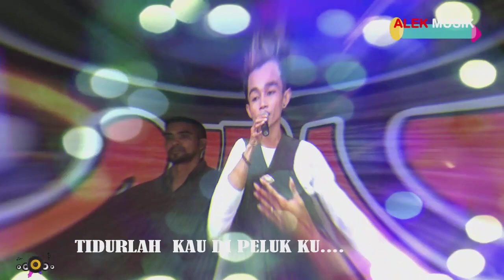Bintang voc. Beniqno panhothen Bersama new putra family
New putra family live desa sei sirih kanal lisasi hiburan resepsi pernikahan
Kerja bareng alek vidio shoting